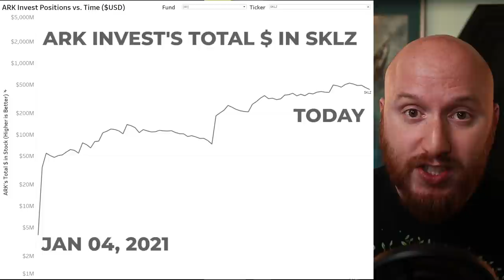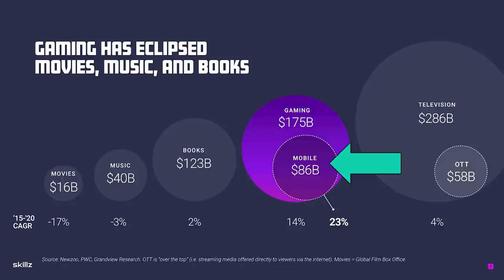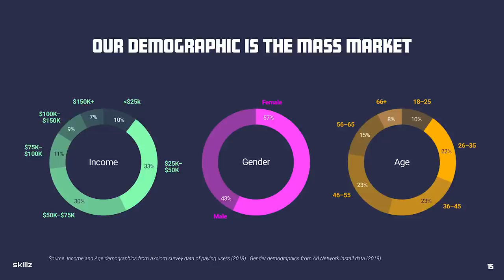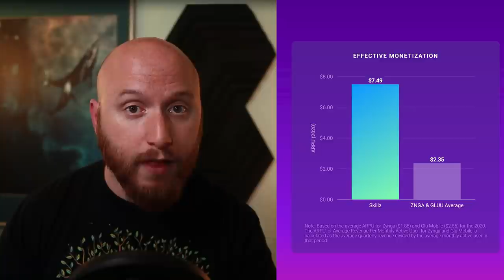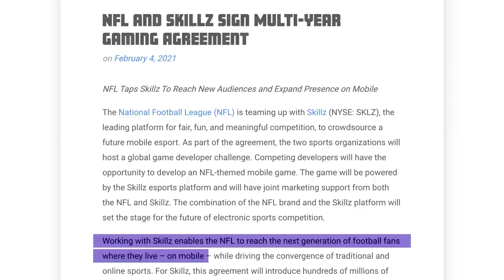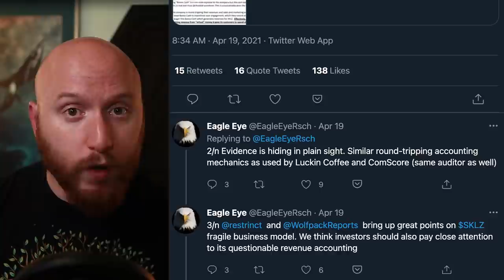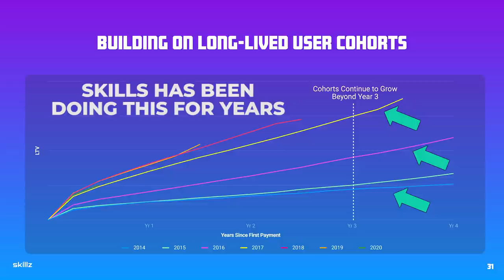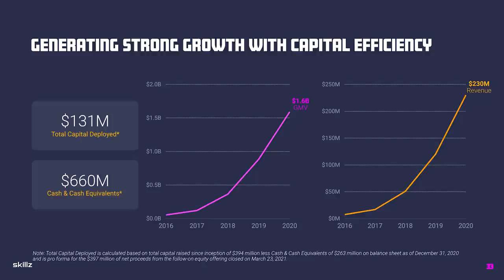😬 SKLZ Stock | ARK Invest Bets Big on Skillz Stock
😬 CathieWood has increased the ARKInvest fund's positions in SKLZ stock by almost 300% (!!!) in the last quarter. ARKK and ARKW are now loaded up on Skillz stock but multiple short reports have caused it to collapse in price by over 40%. Let's find out.

👇 Resources for Analyzing Sklz Stock 👇

23+ Mobile Gaming Statistics for 2021 – Insights Into a $76B Games Market

SKLZ: It Takes Little Skill To See This SPACtacular Disaster Coming

Timestamps for this Skillz Stock Analysis:
00:00 Introduction
02:56 The Problem Skillz is Solving
05:48 Skillz Target Audiences
09:04 The Future of Mobile Gaming
10:41 Skillz's Financials and Growth
13:35 Skillz vs. The Shorts
17:07 Skillz Future Outlook

🏛️ 💥 ARKF: Breaking the Banks | ARK Invest's Fintech ETF Rages Against the Machine and YOU Can Too

🔍 How ARK Invest Finds Winners Like Tesla Before Wall Street - The Law of Diffusion of Innovation